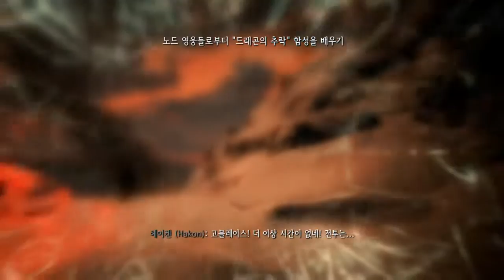32화 아르고니안의 삶 - 엘더스크롤5 스카이림 (도바킴)